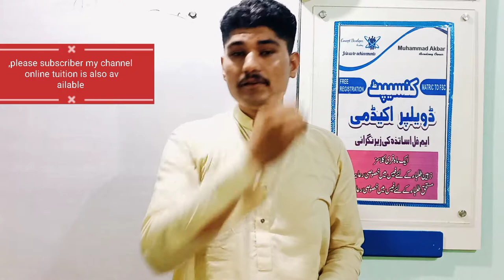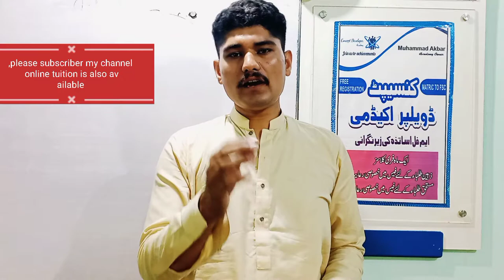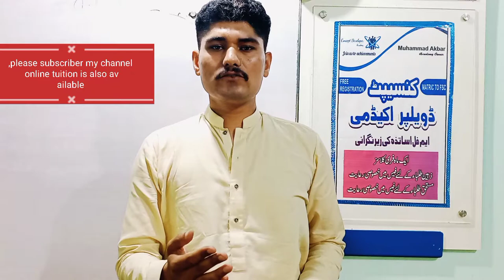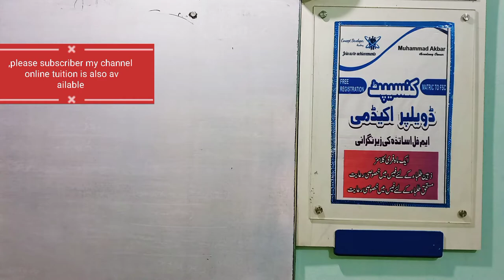shafqat Mahmood meeting All final discussions for 9th 10th 11th 12th and DAE k 3 subjects k paper ki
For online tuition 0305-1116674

The inter-provincial education ministers' conference will be presided by Federal Minister for Education Shafqat Mahmood today.

آل کی میٹنگ میں شفقت محمود کے ریمارکس
@ہم نے مل کر فیصلے کیے
@امتحان ہونا چاہیے
@کوئی گریڈ کسی کو نہیں ملے گا
@کلاس نہم دہم گیارہویں  اور بارویں کے امتحانات میں ہم نے سلیبس کم کیا
@نہم اور دہم کا صرف اختیاری کا ہو گا چار میں
@گیارویں بارویں کا امتحان صرف اختیاری میں ہو گا
@باقی کا امتحان نہیں ہو گا
@اب ہم دس جولائی سے امتحان سے شروع ہوگا
@پیپرز میں وفعہ بھی دیں گے
جاری ہے
سبکرائب کریں